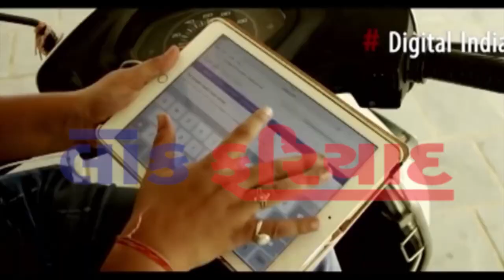18 7 2018 FATAFAT TOP 10 NEWS LOK FARIYAD NEWS RAJKOT